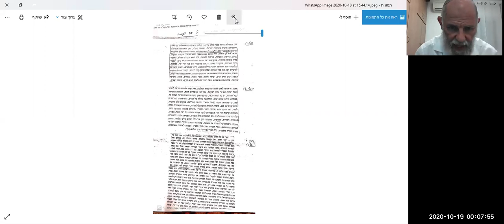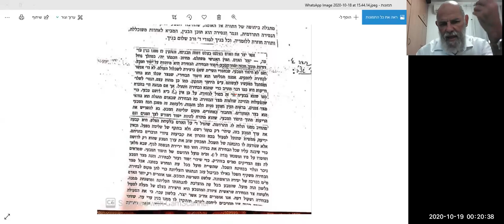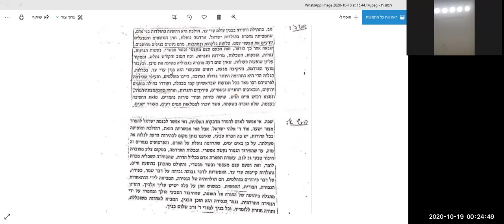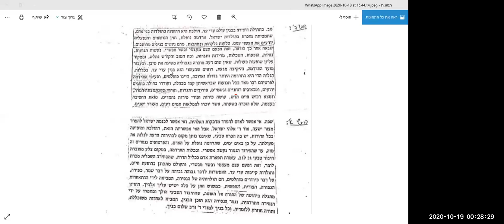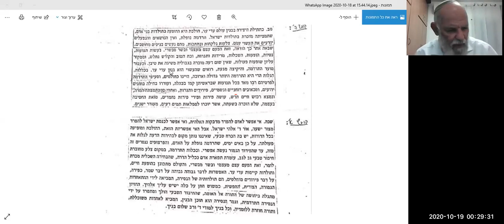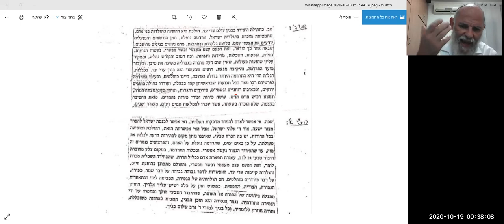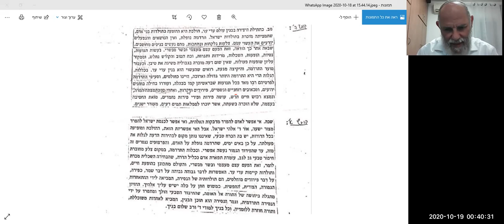מי אתה עם ישראל? עפ"י אורות ישראל | סוד הנסירה והכפירה | ראש הישיבה הרב דוד גבריאלי